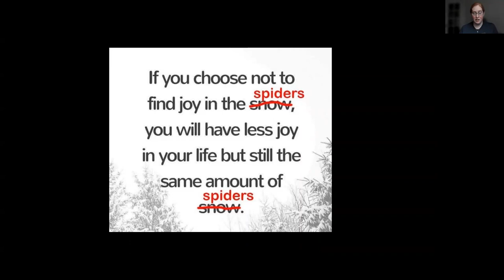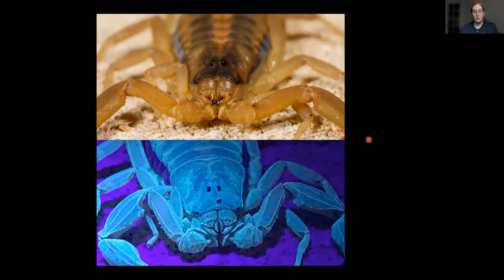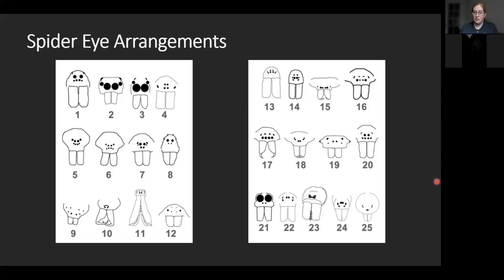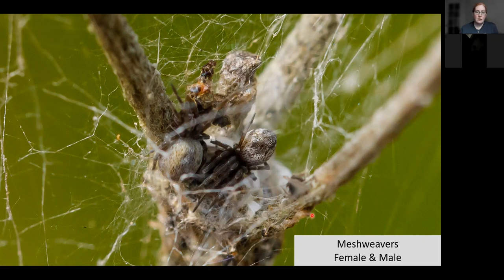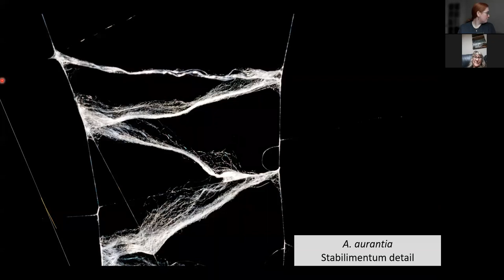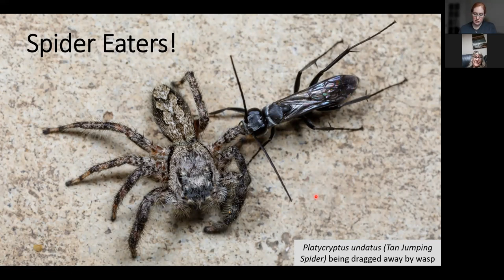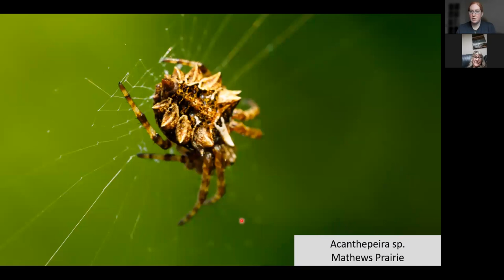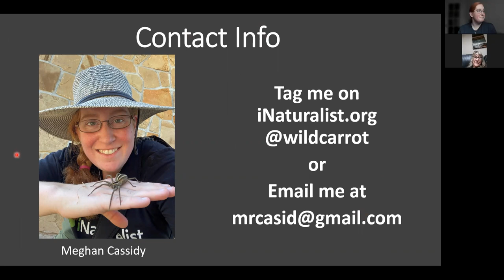Master Naturalists Present...Spiders on the Prairie!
Presenter Meghan Cassidy gives a foundation of basic info about spiders and other arachnids including harvestmen, scorpions, ticks, and a few others - most of whom are misunderstood, and almost all often feared. The presentation includes basic taxonomy, ecology, natural history, and common families. Meghan discusses spiders found in Texas prairies and the plants these spiders may be associated with. She also offers some strategies for identifying spiders. Meghan has many detailed spider photos to show, and she provides some tips for using iNaturalist as a learning resource for spiders!

"Master Naturalists Present..." is a monthly series featuring presentations from local nature experts of the nonprofit North Texas Master Naturalists.